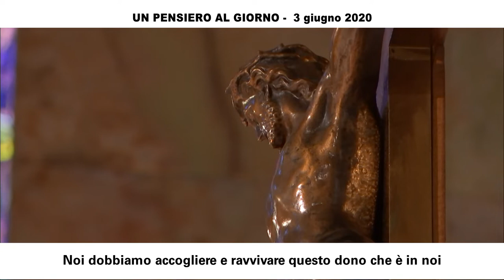Noi dobbiamo accogliere e ravvivare questo dono che è in noi